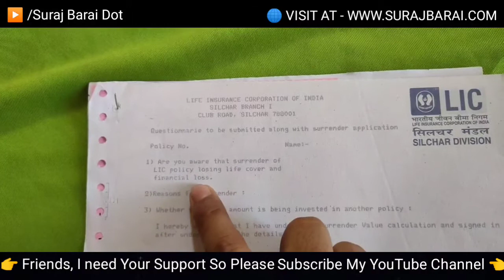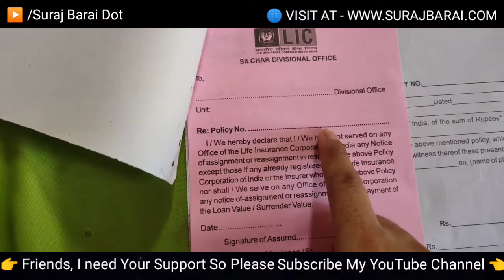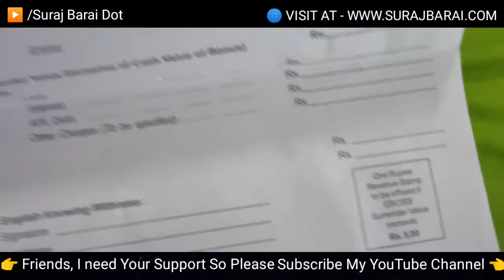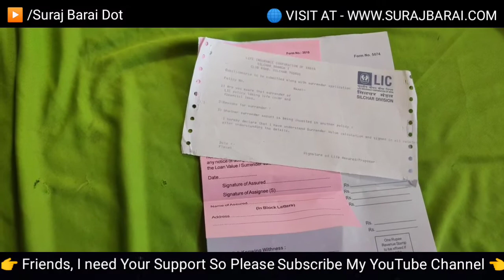LIC Policy Surrender Value Kya Hota Hai | LIC Surrender Form Fill up Kaise Kare | Surrender Process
LIC Policy band karne ki best tarike hindi. LIC surrender value kya hota hai. Agar aap Lic policy surrender process ke bare me janna chahte hai to is video ko end tak dekho. LIC policy kaise band kare. LIC policy kaise surrender kare hindi me. How to close LIC policy in hindi. How to surrender lic policy in hindi by suraj barai. LIC Surrender Form Fill Up kaise kare.

I use this mic for YouTube video.

Lixcart.com is an online shopping site in India for Men, Women & Kids. 100% Trusted & Secure online shopping site. You can buy T-shirts, Hoodie, Mobile Covers, Mouse Pads etc.

Buy Equipements (Aff)
Backpack Bag
Power Bank
Measuring Tape
Premium Pen

About: Suraj Barai is an Insurance Consultant, Blogger and YouTuber. Here! You will find Insurance, Money, Investment, Earning & Business related videos in Hindi.